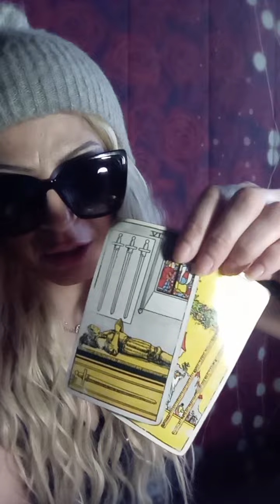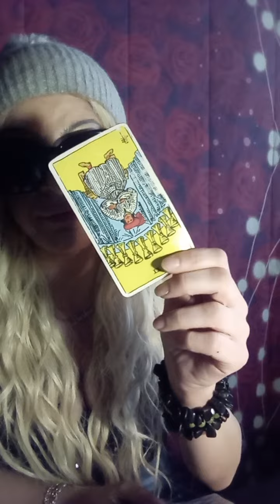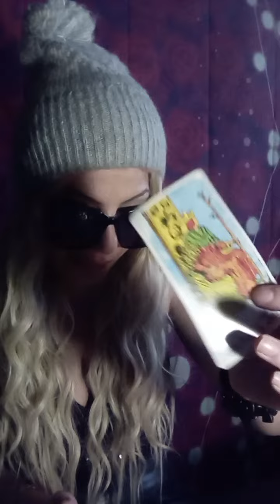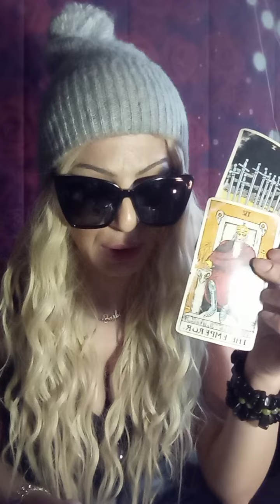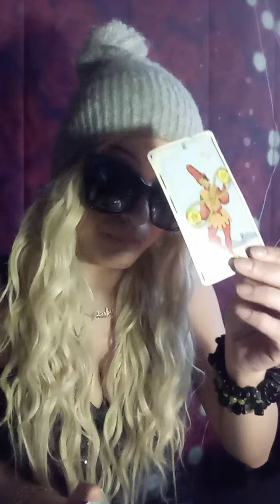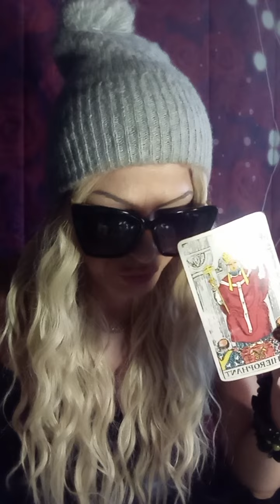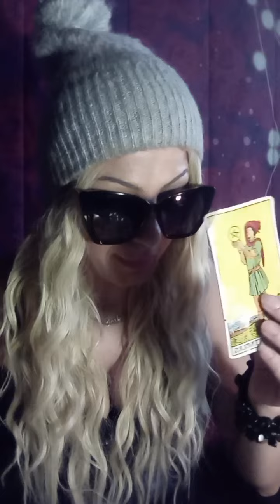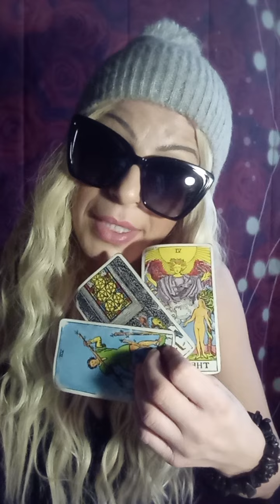Virgo & Pisces Have the day you deserve Monthly June 2023TAROTBARBIE